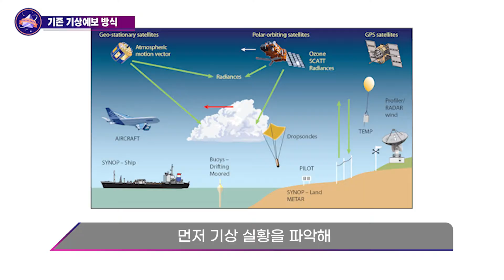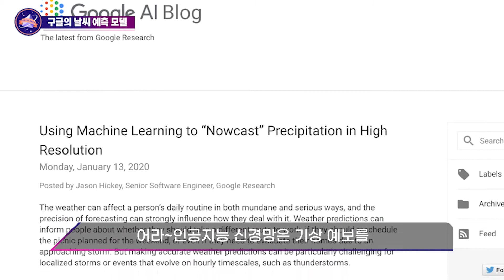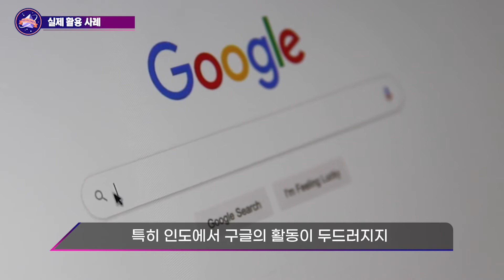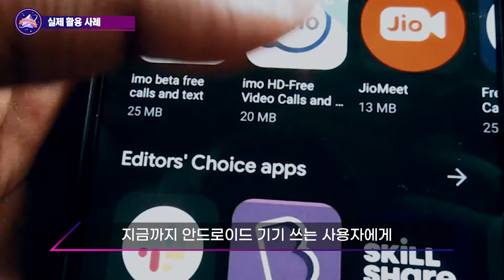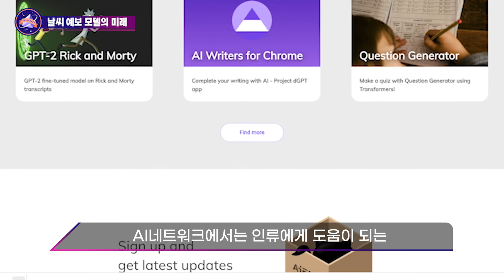기후위기에서 인류를 지키는 인공지능?! (feat.구글)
이제는 시간이 없다?! 급상승하는 이상기후현상 🌧
이를 막기위한 구글의 날씨 예측 인공지능 모델!
오늘 그 자세한 내용을 낱낱이 풀어냅니다 ✌🏻

🪐가장 핫한 인공지능 이슈&인물을 소개하는 AI Planet 시리즈
AI Network는 인공지능 AI 개발자들을 위한 다양한 이야기들을 매주 업로드 합니다 :)

▼▼ 더 많은 정보가 필요하다면 아래를 클릭해주세요 ▼▼